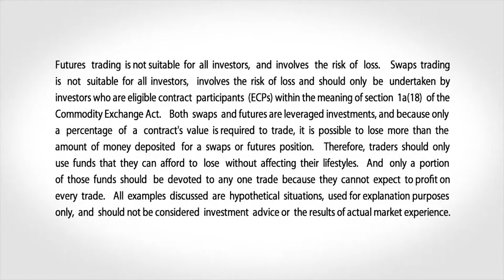2 Minute Drill, Livestock (1.30.20)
Oliver Sloup breaks down the livestock markets  in his weekly "2 Minute Drill".